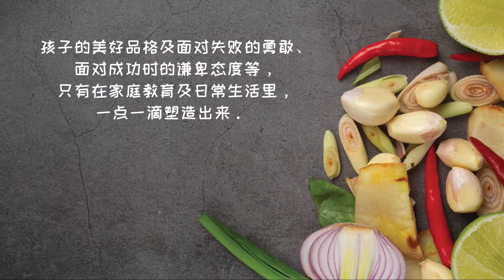八宝豆腐 Treasure Tofu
材料 Ingredients：
日本蛋豆腐 2件 | Japanese Tofu 2nos
蒜茸 5克 | Garlic 5g
鸡柳肉 100克 | Chicken 100g
香菇 2朵 | Shiitake Mushroom 2nos
玉米芯 2条 | 2 Baby Corn
蟹柳 2个 | 2 Crab Sticks
杂豆类 40克 | Mix Vegetables 40g
虾 6只 | 6 Prawns
香菇水 150毫升 | Mushroom Water 150ml
蚝油 10g | Oyster Sauce 10g
鱼露 5克 | Fish Sauce 5g
糖 5克 | Sugar 5g
胡椒粉 少许 | Some Pepper Powder
粟粉水 适量 | Some Corn Starch Water